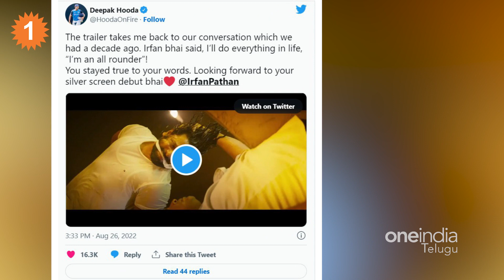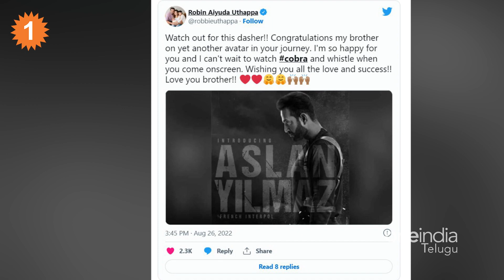Cobra విక్రమ్ కు ధీటుగా ఇర్ఫాన్ పఠాన్ Irfan Pathan Debut *Cricket | Telugu Oneindia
Former India all rounder Irfan Pathan debut Movie Cobra. As Irfan’s former teammates Suresh Raina and Robin Uthappa And Present all-rounder Deepak Hooda Reacts On Irfan Pathan's Debut Movie

టీమిండియా మాజీ ఆల్‌రౌండర్ ఇర్ఫాన్ పఠాన్ నయా ఇన్నింగ్స్ ‌మొదలుపెట్టాడు.  సౌతిండియా స్టార్ హీరో చియాన్ విక్రమ్ హీరోగా రూపొందుతున్న చిత్రం 'కోబ్రా'లో పఠాన్ కీలక పాత్ర పోషించాడు.ఇప్పుడు ఇదే విషయాన్ని ప్రస్తావిస్తూ మాజీ క్రికెటర్లు, అభిమానులు పఠాన్‌పై ప్రశంసల జల్లు కురిపిస్తున్నారు.